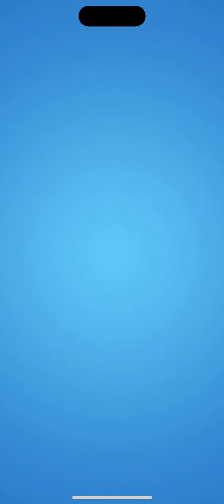Candy Crush (Level 315)